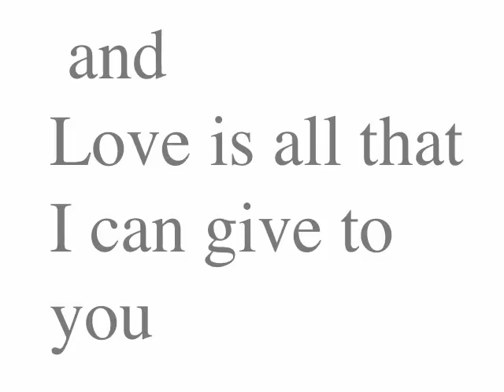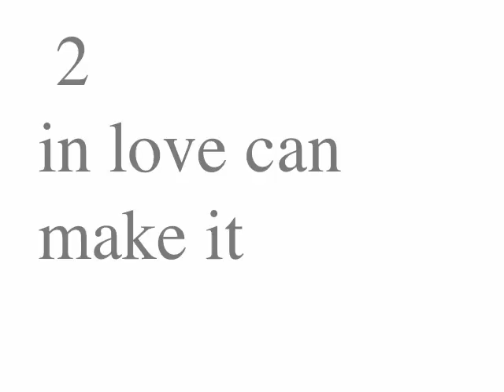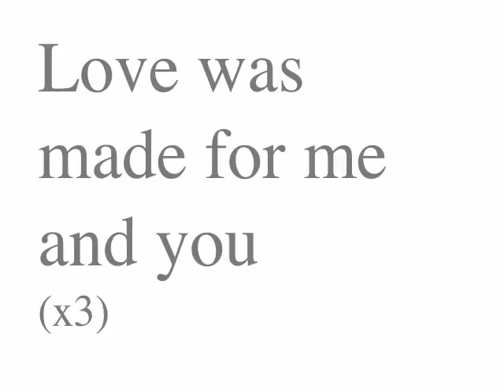L O V E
This song "L-O-V-E" is a song recorded by Nat King Cole for his album of the same name (1965). It was composed by Bert Kaempfert, with lyrics by Milt Gabler. The trumpet solo was performed by Bobby Bryant.